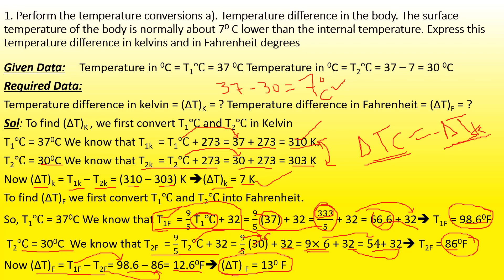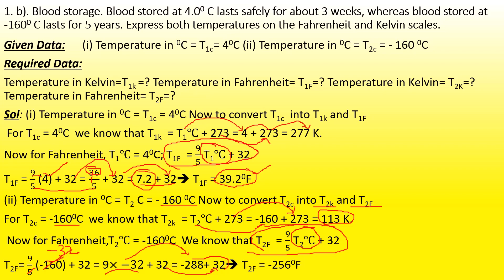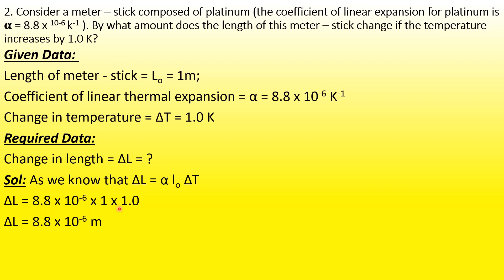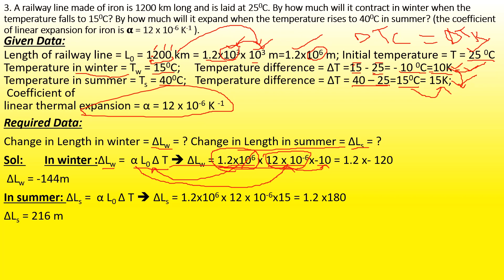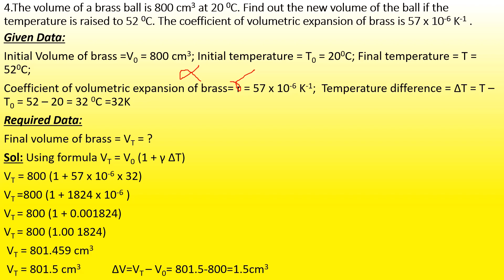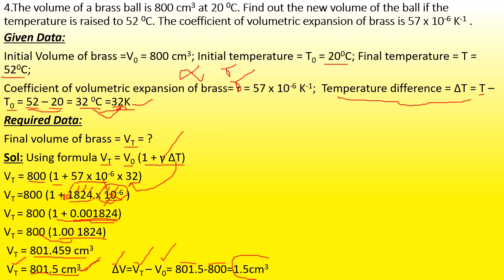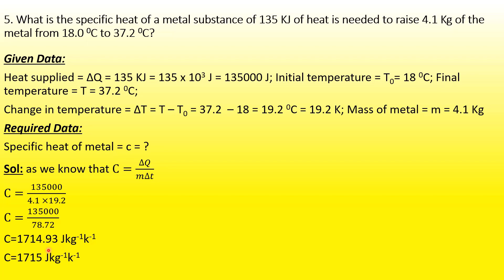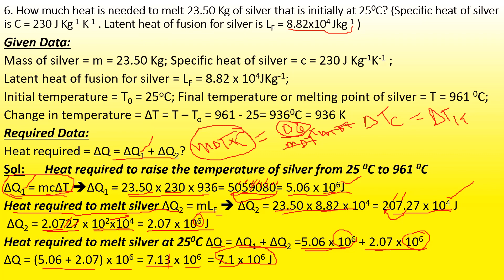Class 9 KPK Physics Chapter 8 Thermal Properties of Matter Numerical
Assalam-o-Alikum! in this video you are going to learn all the numericals of class 9 physics kpk board chapter 8 thermal properties of matter in pashto. All your concept will be clear if you watch it till end so don't skip i